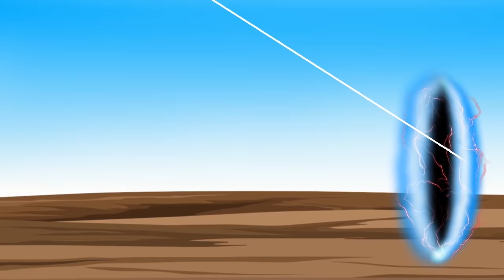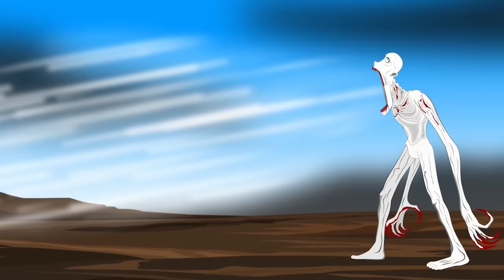Hulk - Spiderman - Ironman VS Black Hulk - Black Spiderman - Black Ironman [HD]